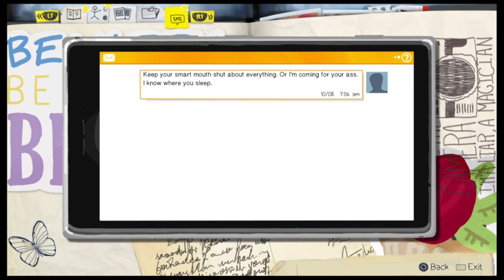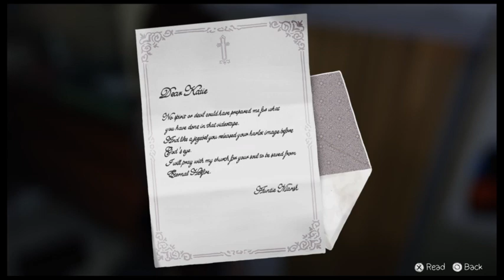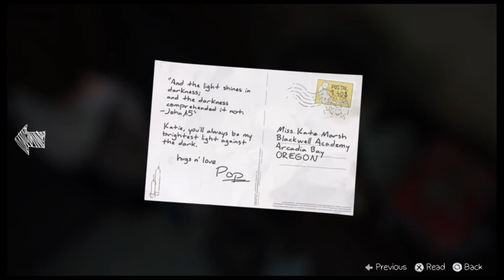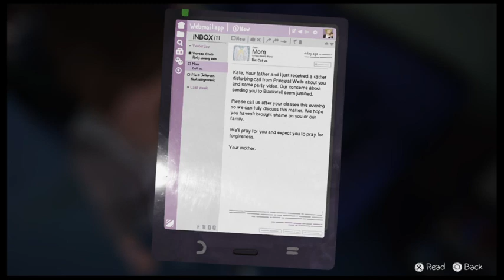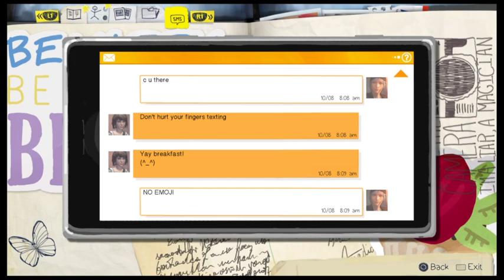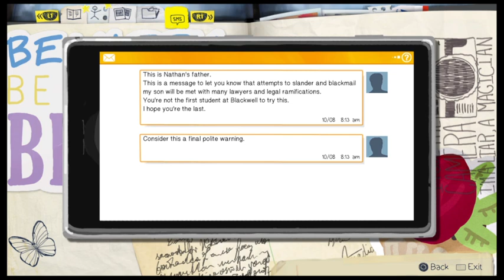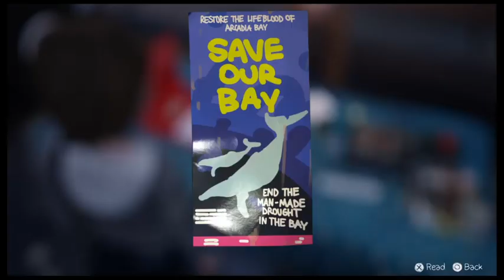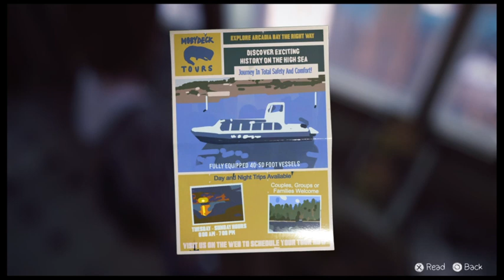MagpieLudum:Life is Strange (Part 5)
Part 5 of Magpie's adventure.